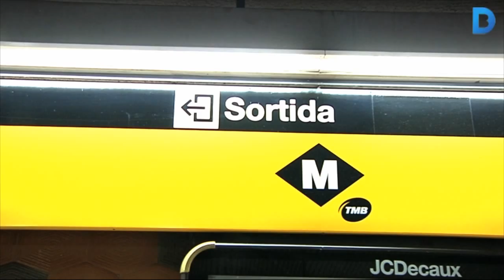L’estació de metro de Poblenou estarà adaptada el 2016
La parada de metro del Poblenou tindrà tres ascensors que milloraran l’accessibilitat a les andanes. El projecte també preveu la instal.lació de rampes i una reforma integral del vestíbul de l’estació. Més informació